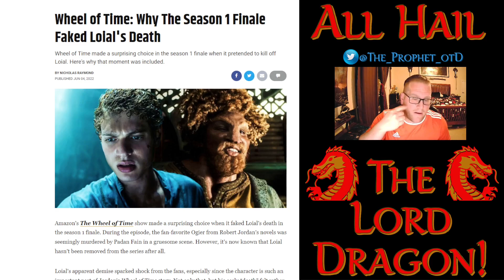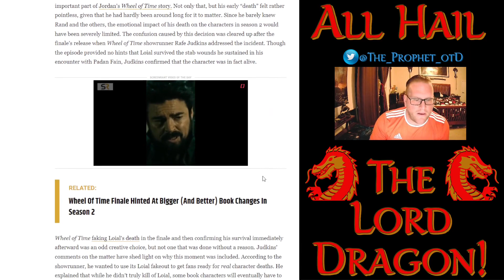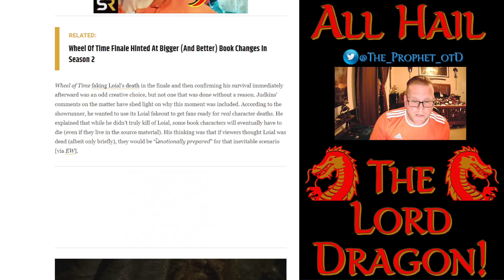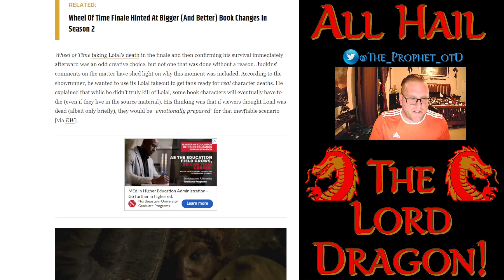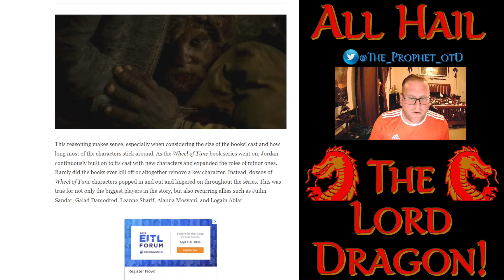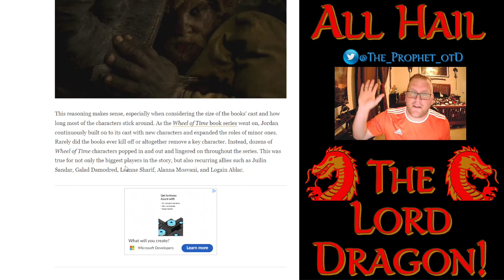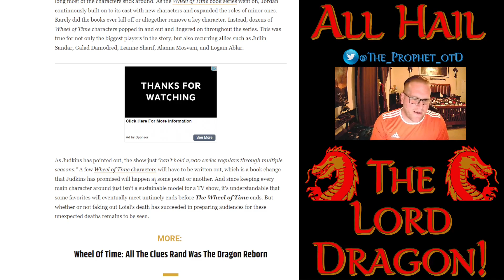Fake Death of Loial in The Wheel of Time Show does ABSOLUTELY NOTHING!!! Loial Done Dirty!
The Wheel of Time Show runner Rafe Judkins, wants to make Wheel of Time into Game of Thrones by killing off important characters. The excuse for this is the same nonsense about the story being to big, yet they inject their own characters and their own ideas. Adapt the story that is written!!!